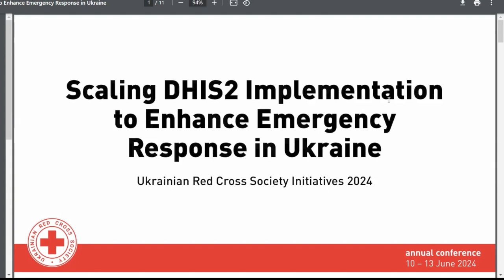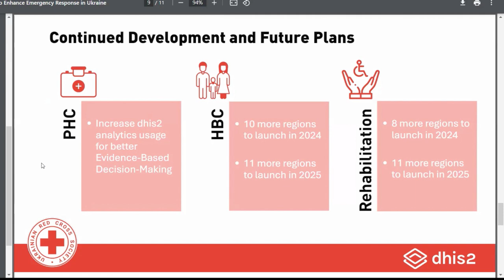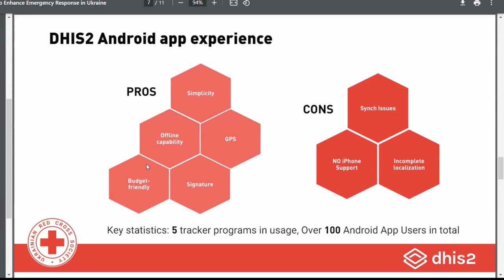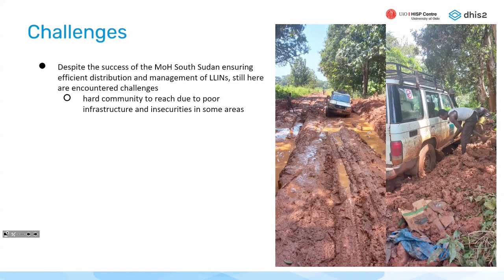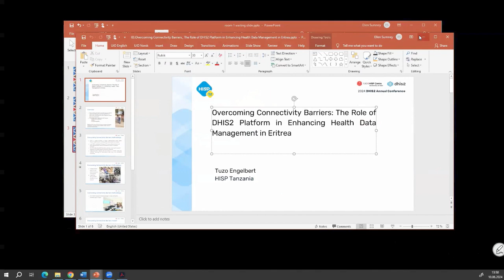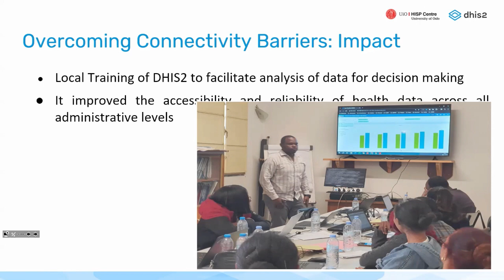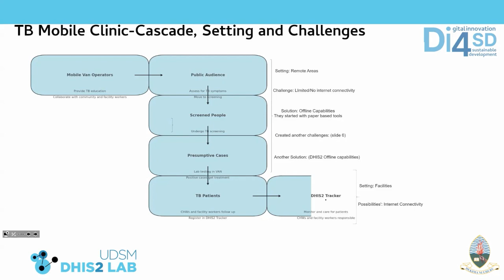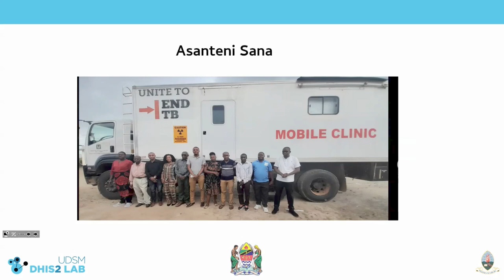Au-delà de la connectivité : Les capacités de DHIS2 hors - ligne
La session présentera divers cas pratiques montrant comment différentes organisations et pays se servent de DHIS2 pour toucher des communautés isolées dans divers contextes. Elle mettra en lumière l'importance de la fonctionnalité hors connexion, essentielle pour garantir une collecte et une analyse continues des données, même sans accès à Internet.